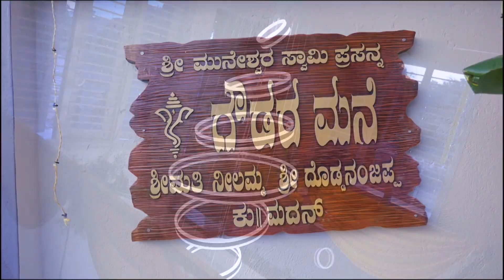GRUHAPRAVESHA Gowdara Mane